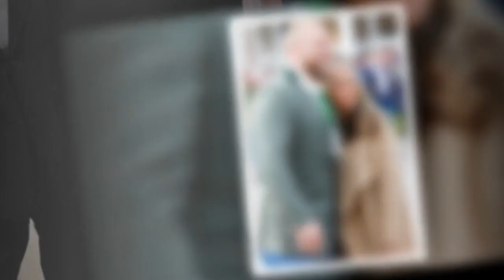Chloe Madeley finds solace in Richard and Judy amid parenting struggle